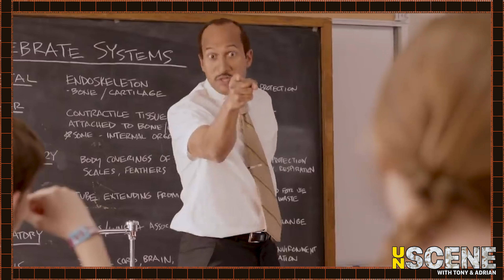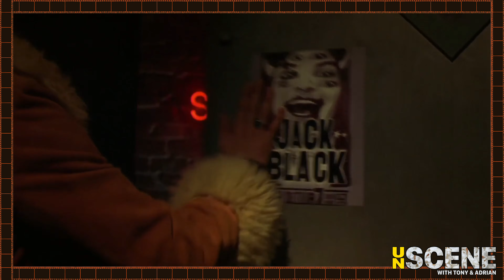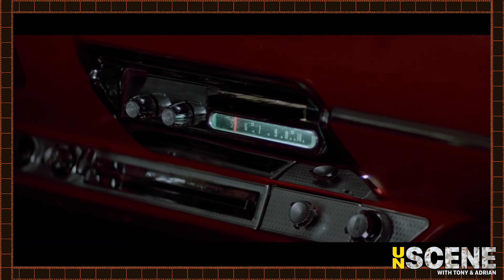UNSCENE #05 - READY TO RUMBLE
Let me tell ya something, BROTHER! Tony Savero and Adrian Aguilar get oiled up this episode and watch the classic wrestling comedy, "READY TO RUMBLE". Join us in the ring for a beat down.